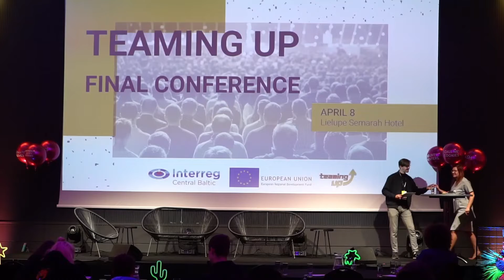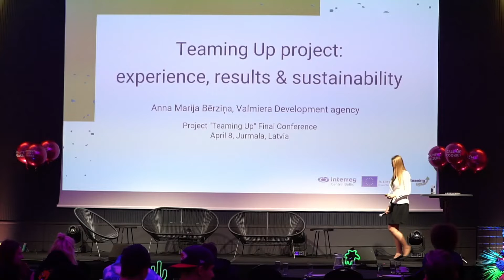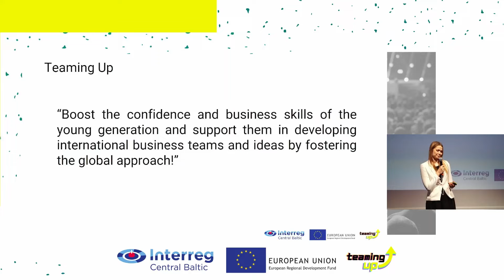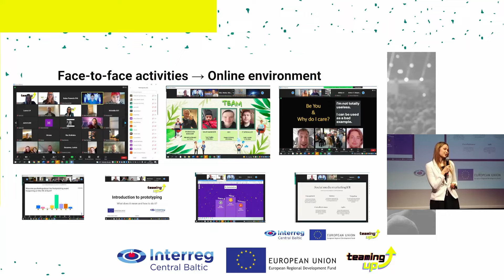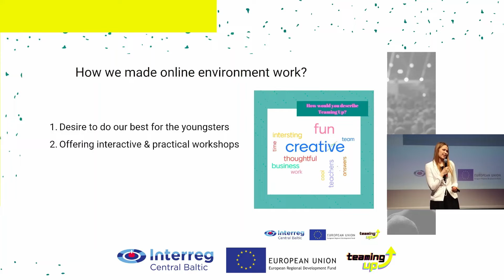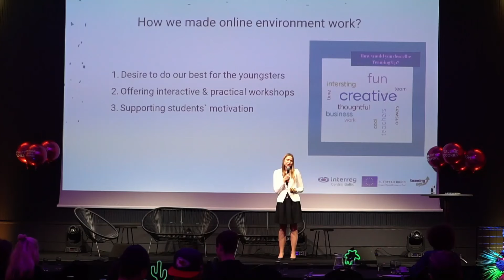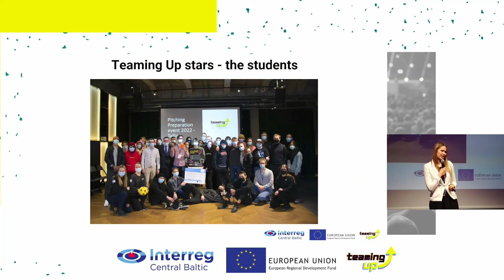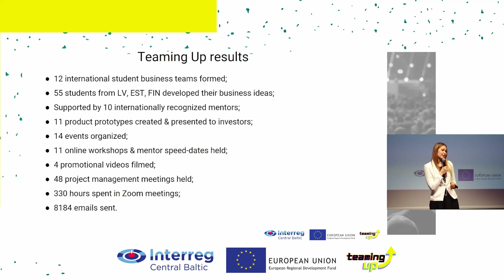Ilze Eglāja un Anna Marija Bērziņa | Teaming Up Final Conference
The closing conference of the “Teaming Up” project took place on April 8, 2022 at Lielupe by Semarah Hotel. After almost 2 years of hard work, international student companies with students from Latvia, Finland and Estonia reached their goal - created business ideas alongside prototypes and gained experience in international cooperation!  During the conference we reflected on everything that had been done during the project, shared experience, challenges and solutions. Encouraged discussion about the importance of entrepreneurial knowledge among young people, how to build successful transnational collaborations and what the next steps are for such transnational student teams to sustain their business ideas in the future.

Project is implemented by Valmiera Development Agency (Latvia) in cooperation with Valmiera Vocational Training Centre (Latvia), Valga Vocational Training Centre (Estonia) and Mercuria Business College (Finland). The aim of the  “Teaming UP” project is to increase the potential of young people, support international youth business teams and increase young people's confidence and skills in entrepreneurship. The implementation period of “Teaming UP” is from June 2020 to May 2022. The project is being implemented under the Central Baltic Cross-Border Cooperation Program 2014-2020 and is co-financed by the European Regional Development Fund.